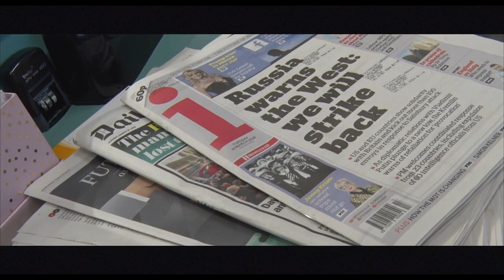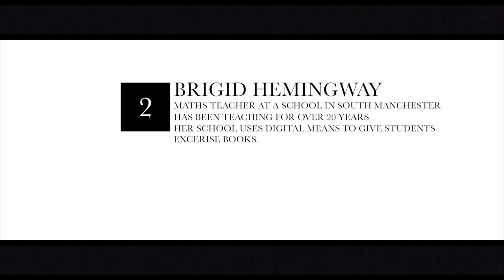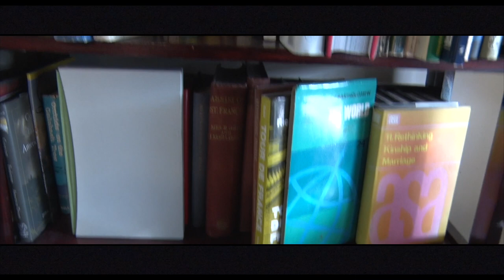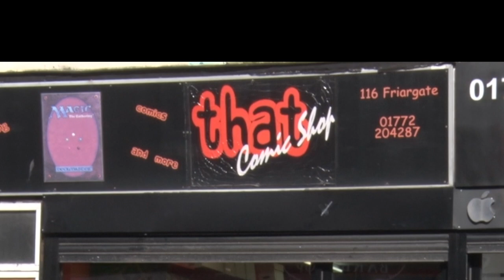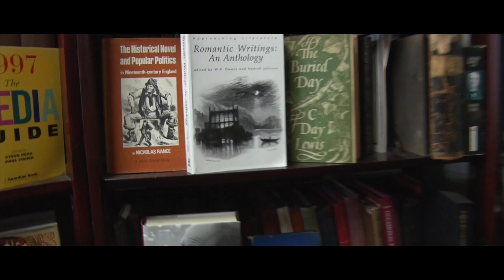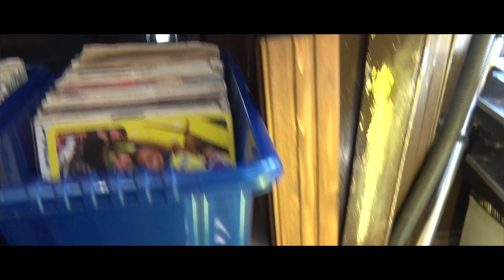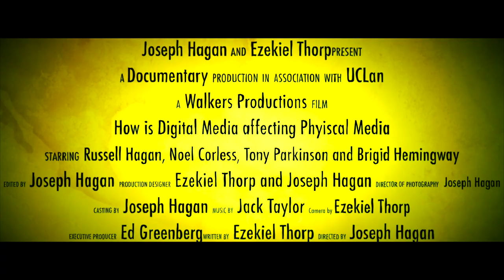Print Documentary - Cinematic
This video is about Print Documentary